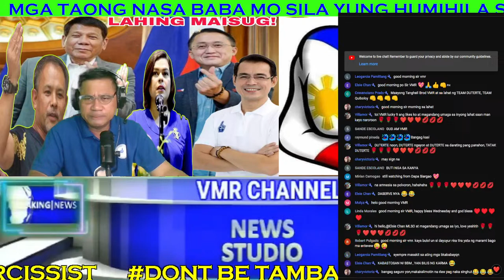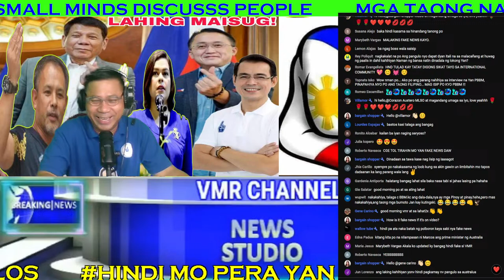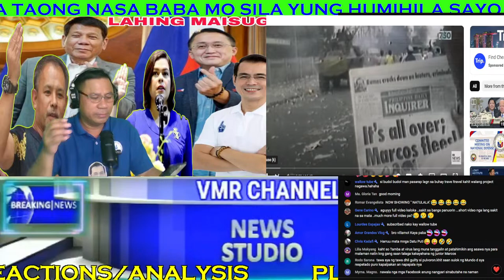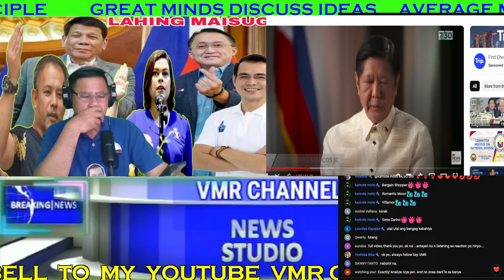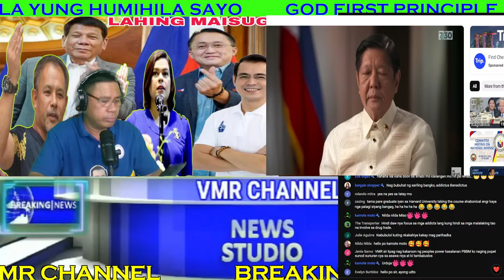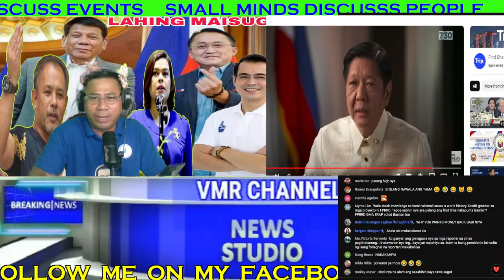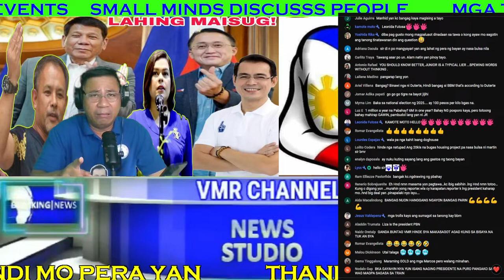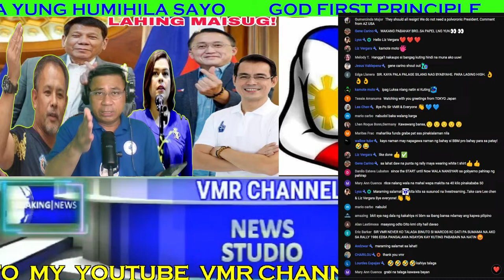DAYUNYOR muling NAPAHIYA sa INTERVIEW NA-UTAL KORAPSYON di MASAGOT?prrd